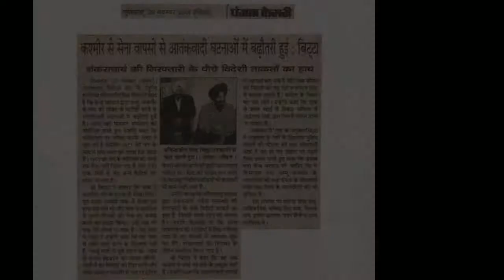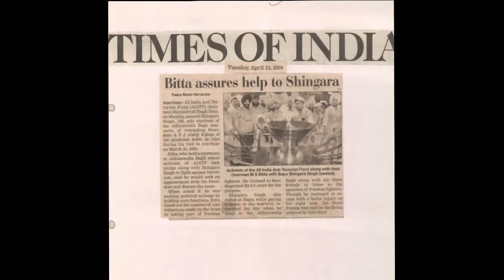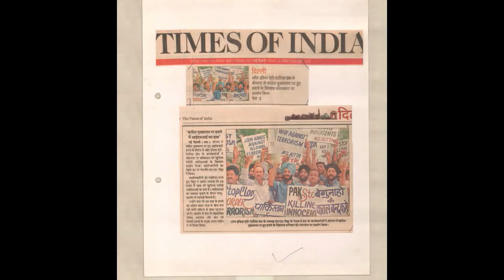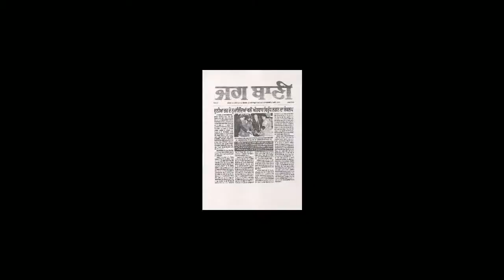ALL INDIA ANTI TERRORIST FRONT WORKS.